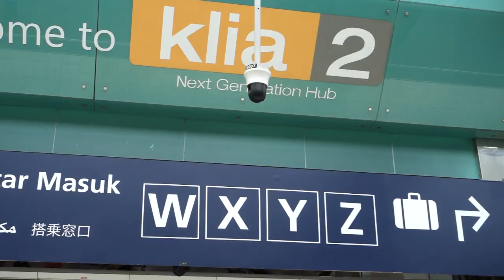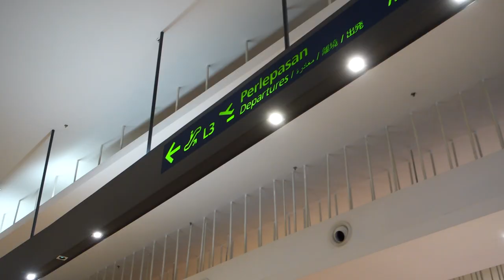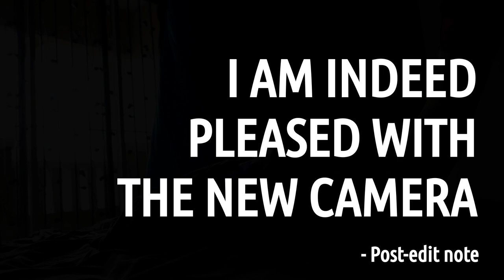The Dumbest Video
Mostly just wanted to try and make a full video with my new Sony RX100 m3. A nonsensical video where I make a futile trip to the airport, horsed around with the cat, watch some TV... and executed a maneuver I always wanted to try performing :)

With brief appearances of
"Toccata in D minor" by J.S.Bach
"Anticipation of Adventure" by me